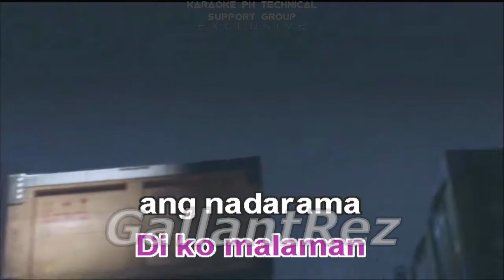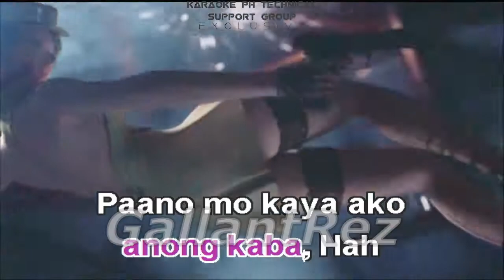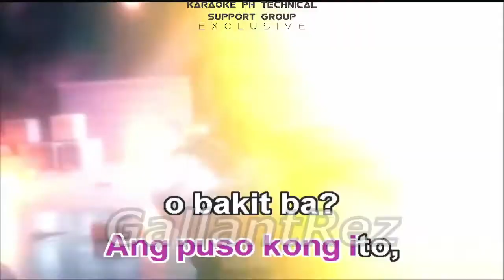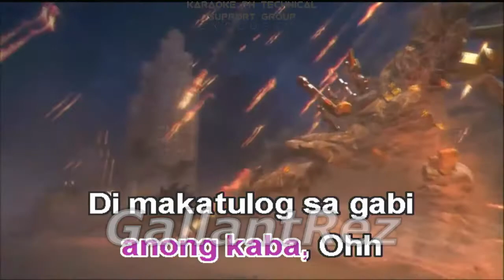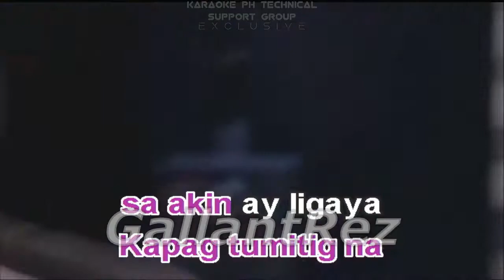Kaba - Tootsie Guevarra (Karaoke)